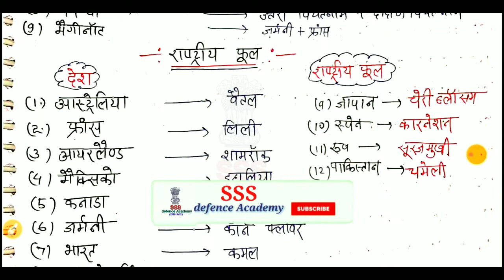अंतरराष्ट्रीय सीमा रेखा Trick/Antrashtriy seems rekha GK/प्रमुख देशो के राष्ट्रीय पशु और फूल/SSS 🇮🇳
बदले गए नाम/badle Gye sahro ke naam/change city name/current affairs 2021/GK trick/SSC gd, railway

important Books and authors 2021/ book and author/पुस्तक और लेखक/ Book & author name current affairs
Books and authors GK 2021/Important books and authors/पुस्तक और लेखक/previous Book & author name🔥

Lok nrit &shastriya nrit GK trick/भारत का लोक नृत्य और शास्त्रीय नृत्य/classical and folk dance GK 🔥

Sports GK/important sports Trophy and cup/खेल संबंधी ट्रॉफी,कप/ sports GK/Khel/आगामी खेल 2021/current GK 2021🔥

वर्तमान में कौन क्या है 2021/महत्वपूर्ण नियुक्ति/vartman me kon kya hai 2021/current affairs 2021🔥✍️

SSC_gd_previous_Hindi_question
SSC_GD_2019_all_shift_pdf
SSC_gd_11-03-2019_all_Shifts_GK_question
SSC_gd_previous_question
SSC_gd_previous_question_Hindi
SSC SSC_gd_Gk सामान्य_जानकारी SSC_gd_exam_online_apply_2021
army_gd_original_question_2021
SSC_gd_previous_reasoning